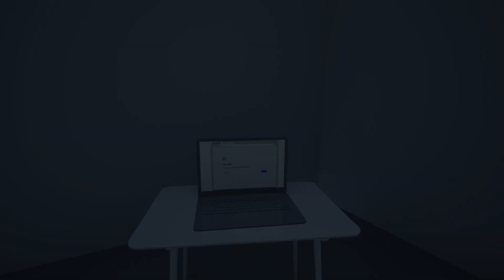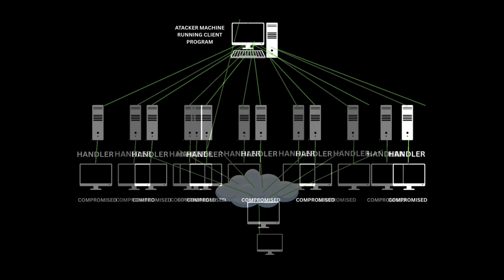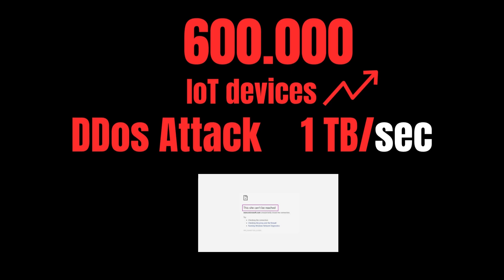The Accidental Events That Almost Destroyed the Internet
In this episode, we delve into the fascinating world of MAIRIbotnet, exploring the intricacies of malwareVirus and its impact on computers and the internet. We uncover some interestingfacts that you may not have known before, shedding light on how these threats can affect your digital life. Music for this video is provided by GStories - by Steve Oxen, which adds a captivating backdrop to our content.